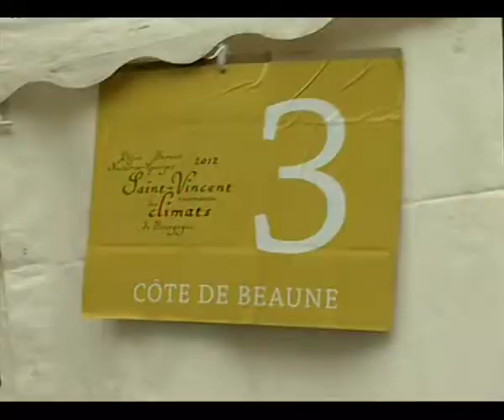Saint Vincent Tournante 2012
Saint-Vincent Tournante 2012, à l'occasion de sa 68ème représentation à Dijon.